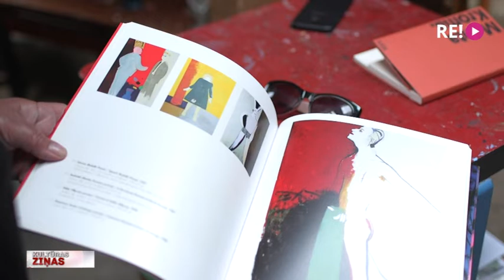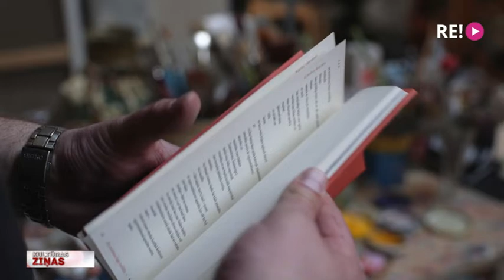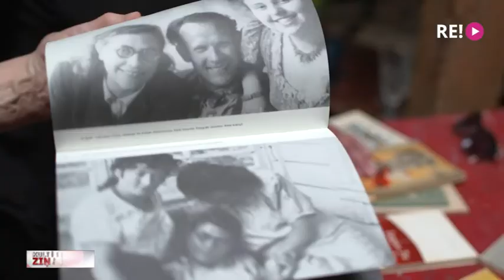Literatūras festivāls “Monta. Tu. Monta. Es.”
Jau trešo gadu literatūras un filozofijas interneta žurnāls “Punctum” rīko literatūras festivālu, kas šoreiz notiek dzejnieces Montas Kromas zīmē. Un tas ir likumsakarīgi, jo vienai no novatoriskākajām modernistēm latviešu dzejā šogad aprit simt gadu. Tam par godu “Punctum” izdevis dzejnieces parafrāžu krājumu „Monta Kroma. Re:”, un festivāla laikā līdzās konferencēm un diskusijām rīko arī vairākus mākslinieciskus pasākumus, kurus vieno nosaukums “Monta. Tu. Monta. Es.”. Turpina Jānis Lācis.